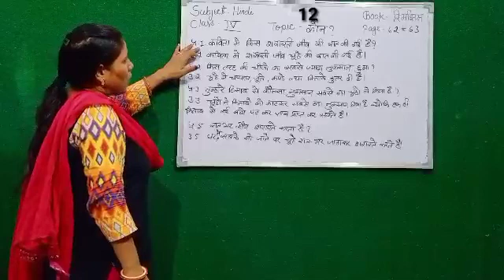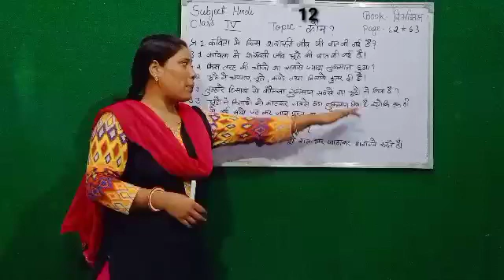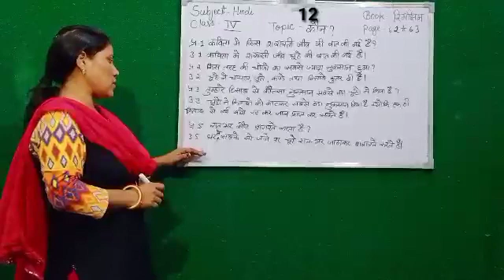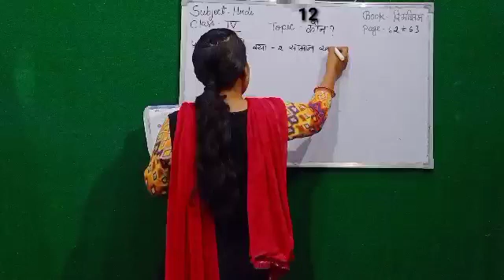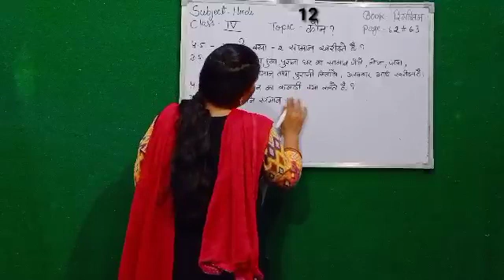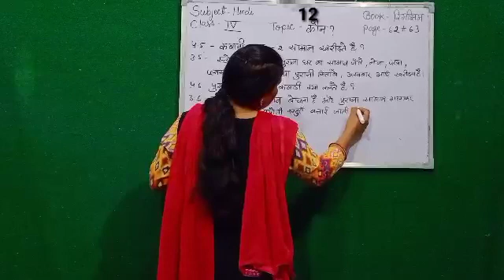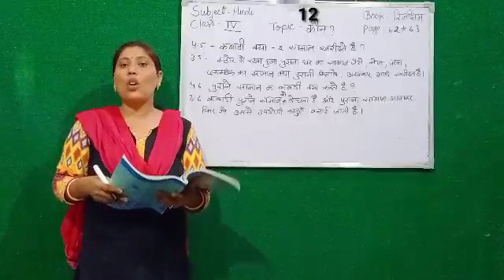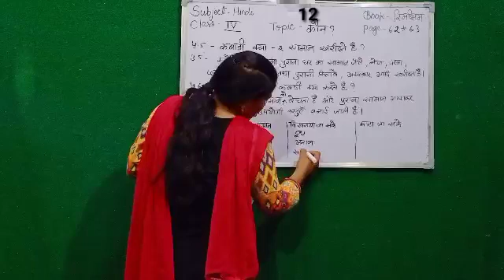GGS CLASS IV HINDI CH 12 PART II : कौन